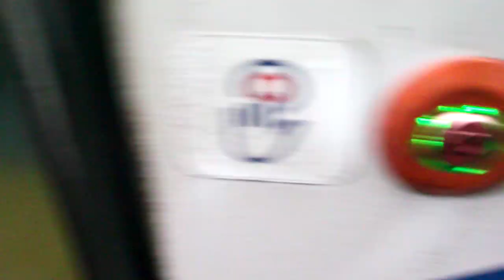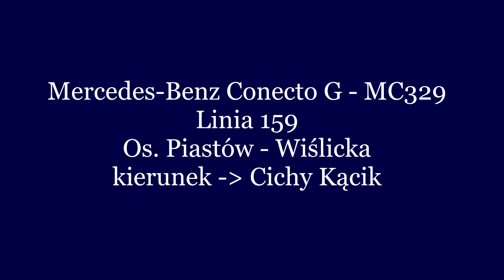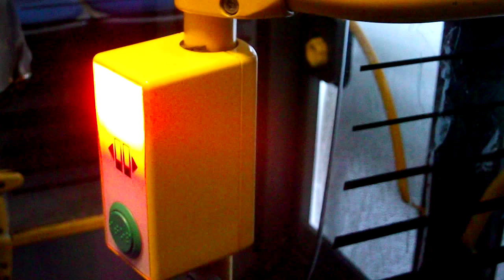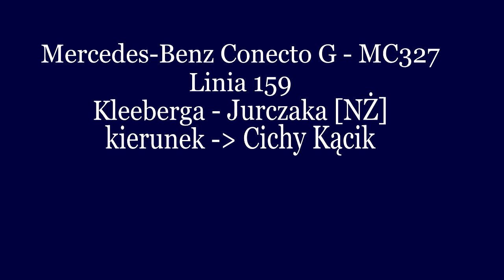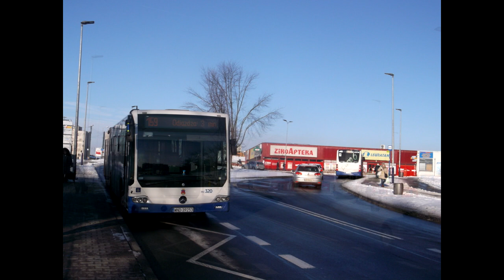Mercedes-Benz Conecto G 🚍 Linia 159 - Mobilis Kraków